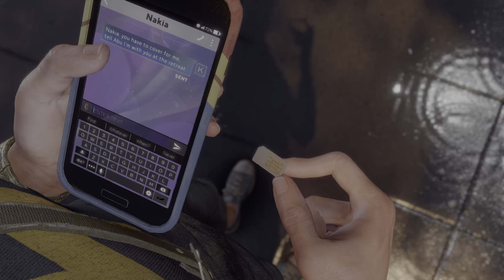Marvel's Avengers_20220608213606